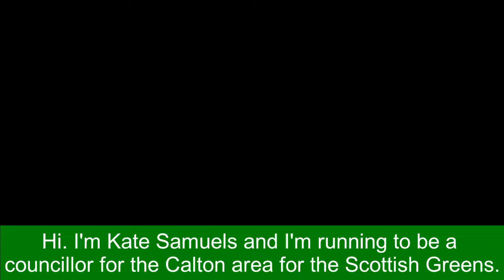Kate Samuels for Calton Crowdfunder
Promoted by Iain McLarty on behalf of Kate Samuels, both c/o Scottish Green Party, 19b Graham Street, Edinburgh, EH6 5QN